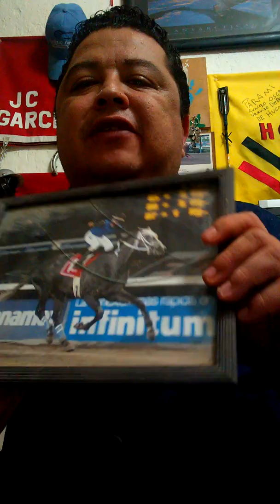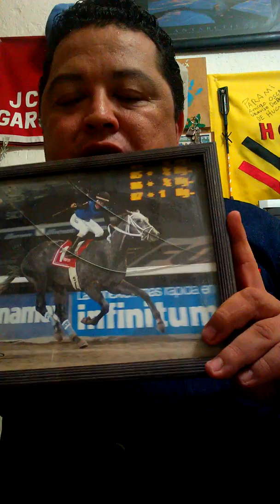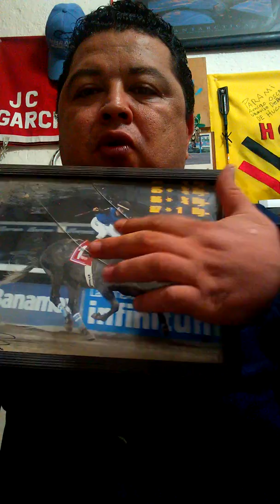Transmisión 24 de Noviembre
Buenas Noticias para el proyecto